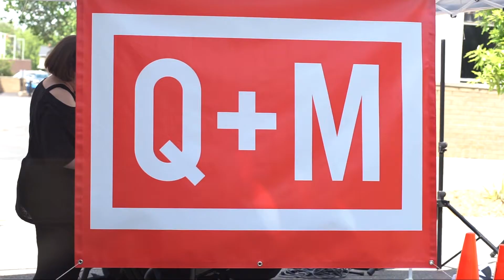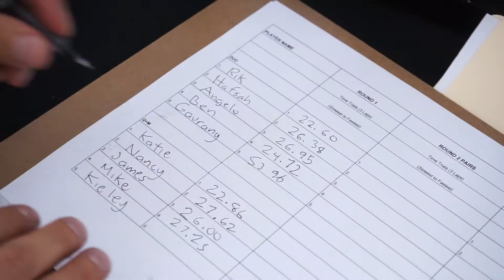Q+M Duo Hoverdash 2017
We had a great time challenging Duo Security in this year's Hoverdash. Huge thank you to Neutral Zone for helping put all of this together as apart of Live on Washington. Looking forward to doing it again soon.